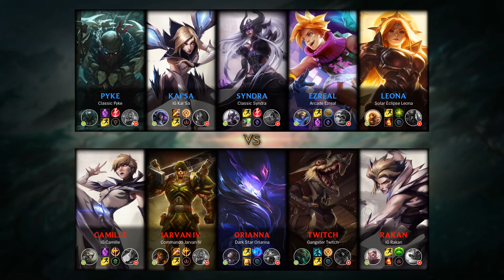Kai'Sa Jungle vs Jarvan IV - BR Challenger Patch 9.17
- Runes: 00:18 (Press the Attack)
- Damage dealt: 29:35
- Ability & Build: 29:24
- Skin: iG Kai'Sa